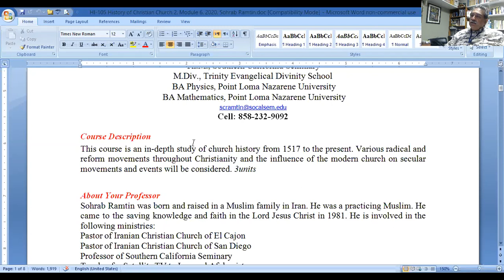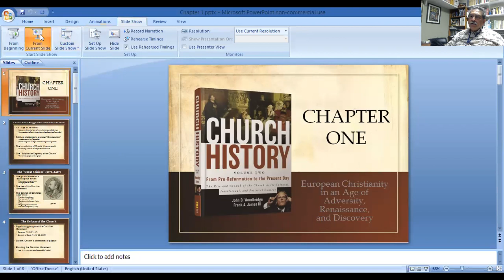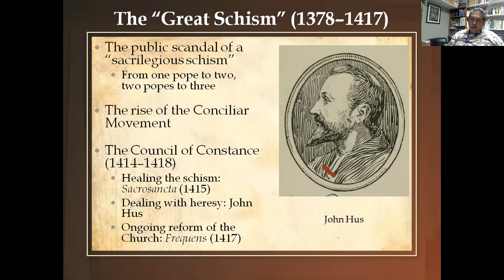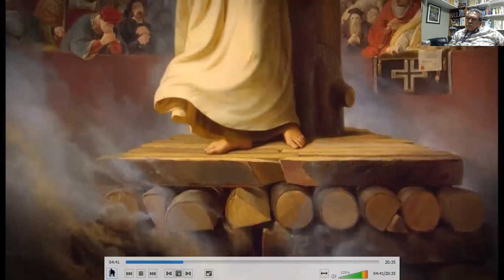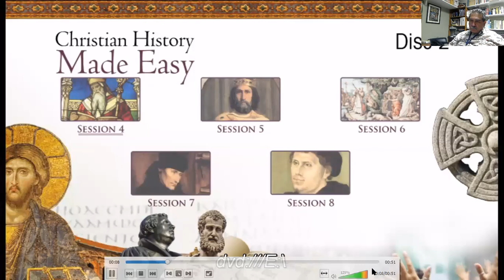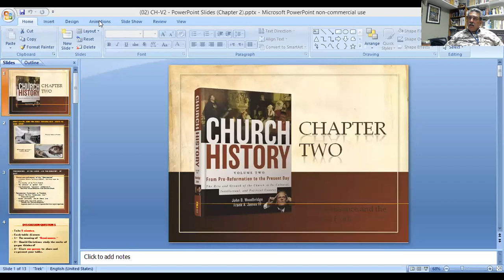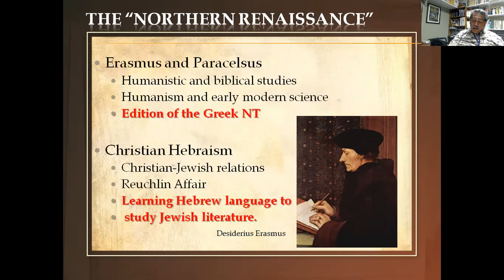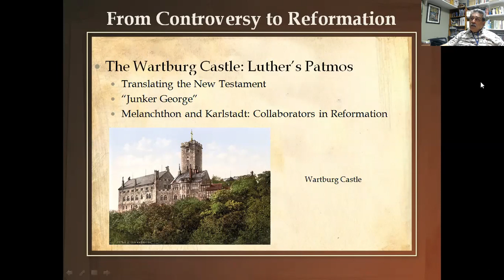Session 1, Church History II, Mod 6, 2020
• European Christianity in an Age of Adversity, Renaissance, and Discovery (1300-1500)
• The renaissance and the Christian Faith
• Luther’s Reformation
• Video 1, 30 minutes
• QUIZ # 1